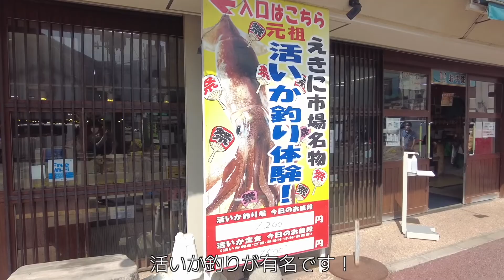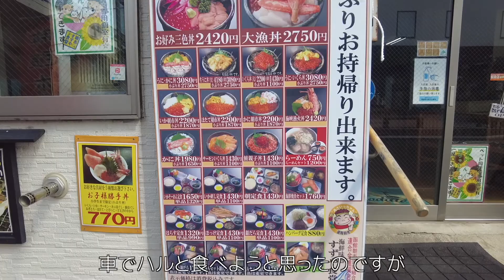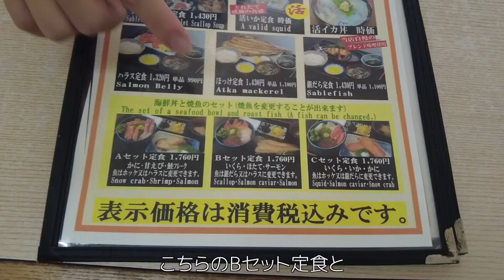《2021秋 道南#5》函館朝市の海鮮丼を堪能！猫とめぐる八幡坂と函館朝市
函館朝市に、猫OKの海鮮丼屋さんがあるのをご存知でしょうか？
函館朝市でとれたての新鮮な海鮮を猫と一緒に楽しんできました✨
函館山から朝市に向かう途中の八幡坂の記念撮影もありますよ✨

CM撮影でも有名な八幡坂で記念撮影し、函館朝市をパパとママでお散歩、
「すずや食堂」さんでハルと一緒に猫OKの個室席に入り、活イカ釣りも楽しみました！
色とりどりの海鮮丼も見どころです！

0:00 OP
0:46 八幡坂で記念撮影
1:01 函館市内をドライブ
1:57 函館朝市をお散歩
3:34 すずや食堂さんに到着！
4:43 ママ、活いか釣りに挑戦！
5:05 本日の飯テロ
6:57 次回予告